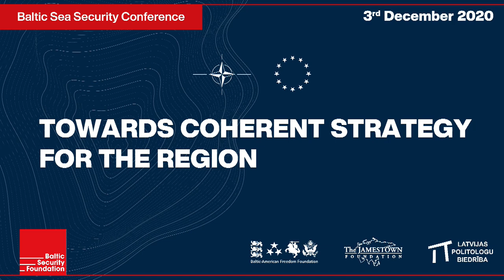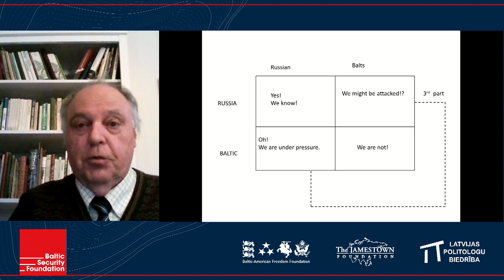Baltic Sea Security Conference Panel on Societal Security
Panel on Societal Security

Maia Otarashvili
Research Fellow and Deputy Director of the Eurasia Program, Foreign Policy Research Institute
Moderator

Viktorija Rusinaite
Senior Analyst, European Centre of Excellence for Countering Hybrid Threats

Erling Johannson
Retired Officer, Swedish Armed Forces
Fmr. Swedish Defense Attaché in Riga and Vilnius

Anne-Ly Reimaa
Adviser, Ministry of Culture, Estonia

Aleksandra Kuczyńska-Zonik
Assistant Professor, Institute of East-Central Europe

Søren Dosenrode
Associate Professor, Department of Politics and Society, Aalborg University